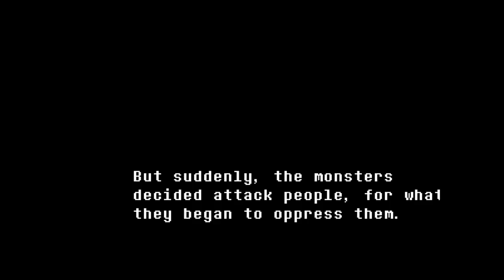Spooky, But Some Broken English - Oceantale: Halloween Edition 2 (#1)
Welcome to this kinda spooky, kinda broken english, some glitchy things game!